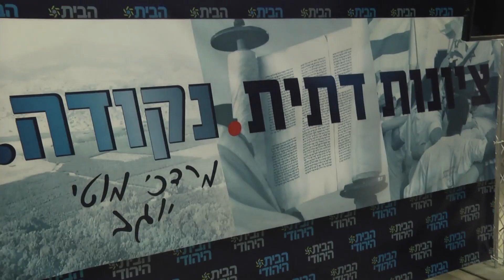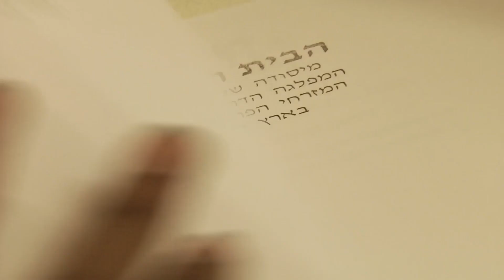בבית היהודי בחרו נבחרת: "מי שהלך - פספס בגדול"‏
בבית היהודי בחרו נבחרת: